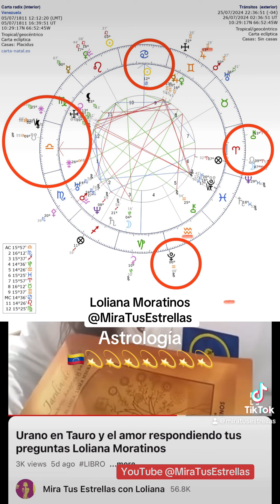VenezuelaLibre 🇻🇪 💫💫💫💫💫💫💫 Astrología por Loliana Moratinos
VenezuelaLibre 🇻🇪 💫💫💫💫💫💫💫 Astrología por Loliana Moratinos Video completo en mi canal de YouTube @MiraTusEstrellas DiosEstaConNosotros venezuela🇻🇪 💫💫💫💫💫💫💫 Venezuela Libre, Venezuela Libre, Venezuela Libre…

ÁNGELA AGUILAR y CHRISTIAN NODAL SE CASARON. Yo lo dije, las Estrellas lo anunciaron Predicción Astral por Loliana Moratinos. En las clases para los Miembros VIP de mi canal de Youtube @MiraTusEstrellas hice la Sinastría y el RetornoSolar de ellos y esto anuncio su matrimonio. Únete como miembro VIP a este Canal de YouTube y participa en las PRÁCTICAS DINÁMICAS DE ASTROLOGÍA todos los martes y jueves solo sigue este enlace

Nota; EL PERÍODO DE ESPERA PARA OBTENER UNA CONSULTA ASTRAL PUEDE SUPERAR LOS 10 MESES. CON LA EXCEPCIÓN DE LA CONSULTA ASTRAL EXPRESS para más sigue el enlace

*PRÓXIMOS Seminarios Online de Astrología temporada Otoño HN / Primavera HS 2024 por Loliana Moratinos;
*CAPUT ALGOL Estrella Maléfica y la Astrología, 5 y 6 de Octubre 2024. Seminario Online de Astrología por Loliana Moratinos / vía zoom.

*LOS 150 ASTEROIDES y la Astrología Noviembre 16, 2024 / Seminario Online de Astrología por Loliana Moratinos / vía zoom.

*FUTURO 2025 Predicciones Astrales Diciembre 7, 2024 / Seminario Online de Astrología por Loliana Moratinos / vía zoom.

LIBRO ÉL, Jardín de Soles. Dioses, Hombres, Ángeles y Demonios. LUNA BLANCA, LUNA NEGRA. Una obra escrita por Loliana Moratinos
YA DISPONIBLE EN AMAZON.COM